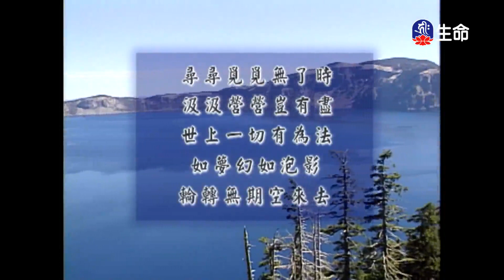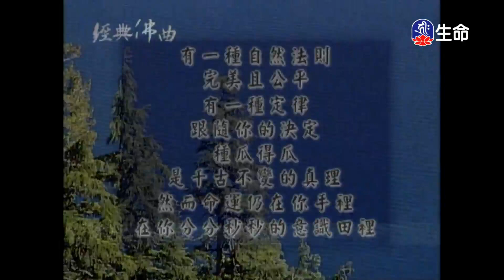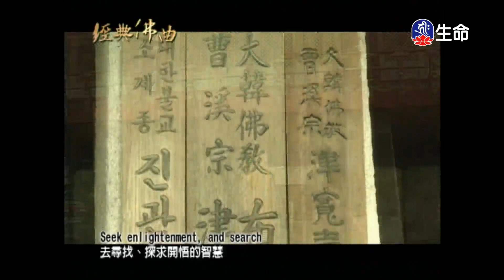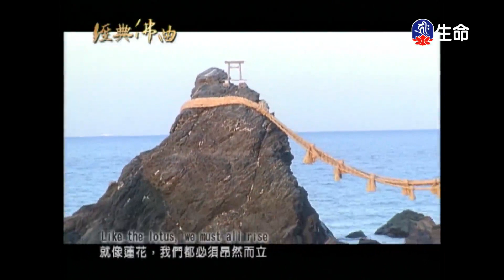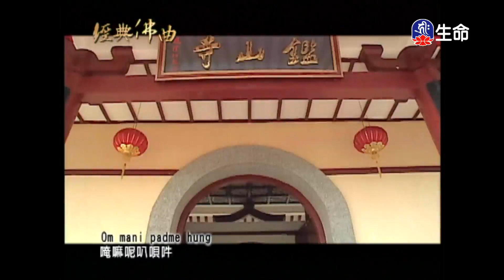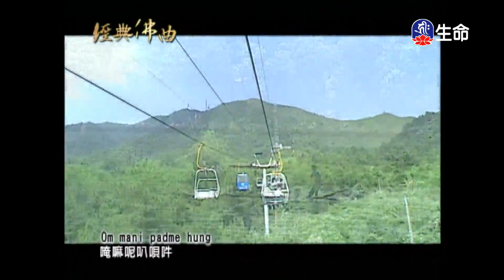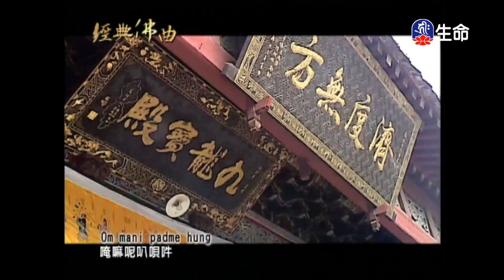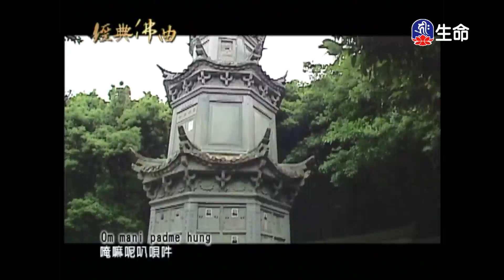經典佛曲(2)_經典佛曲_(lifetv_20230607_04:00)